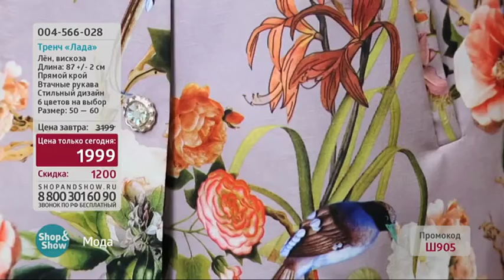004566028 Тренч «Лада»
Обзор на товар Тренч «Лада»